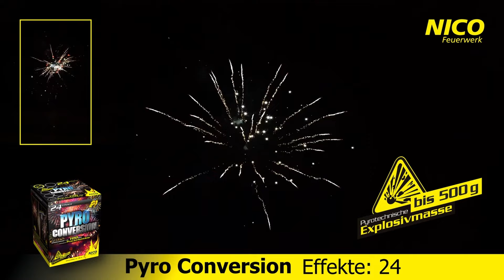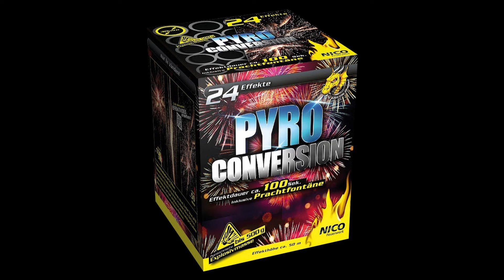Nico PYRO CONVERSION vom LIDL (19,99€) | Lidl Feuerwerk 2023/24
In diesem Video schauen wir uns die Pyro Conversion aus dem Lidl an. Die Batterie kostet 19,99€.

Lasst mir gerne ein Abo und einen Like da, um mich zu unterstützen :)

Nico hat mir die Erlaubnis gegeben, ihre Videos zu verwenden.